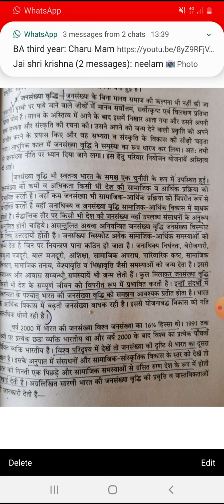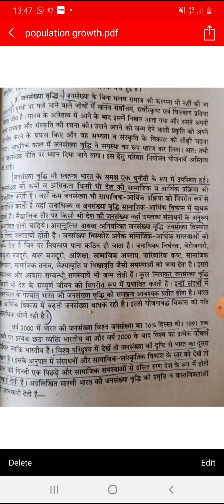population growth part 1